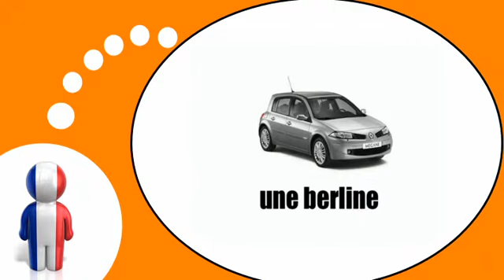COURS DE FRANÇAIS # Les voitures